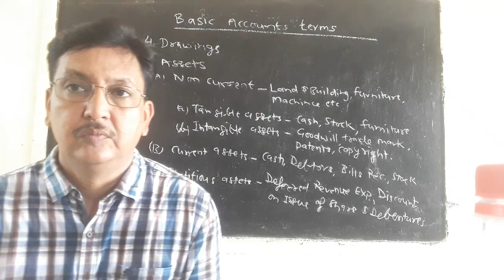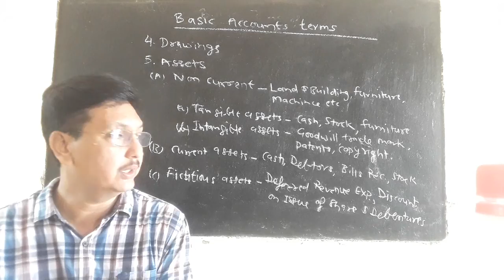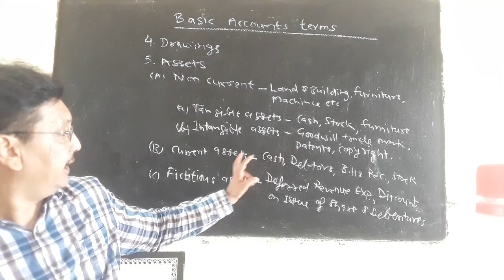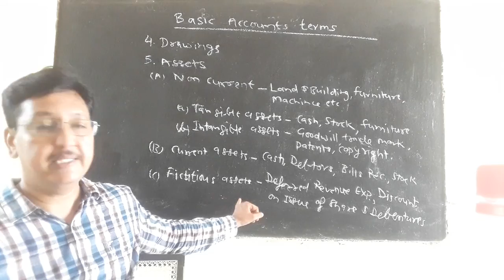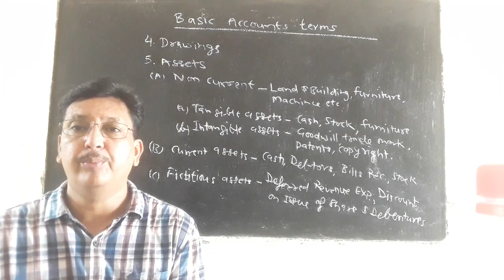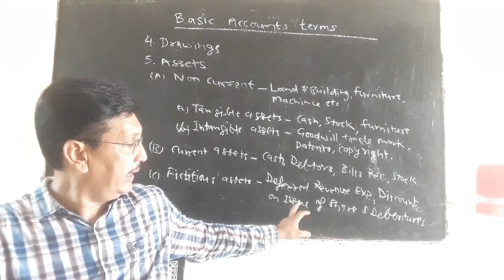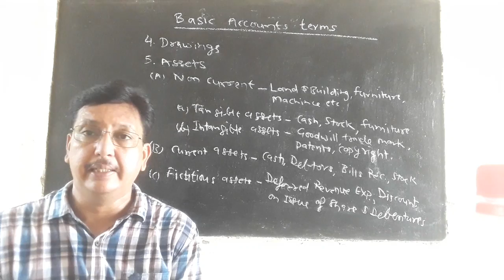Part 3 :- Basic Accounts Terms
Drawings and Assets